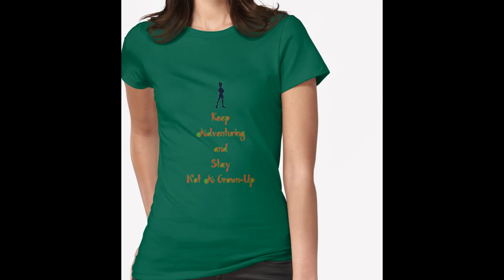Checked Shirt Stock Photos, Images,